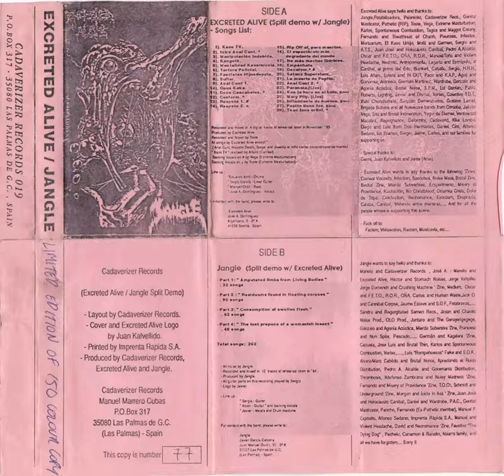JANGLE (spain) split tape 1994 w/Excreted Alive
JANGLE recorded in 1994
sergio-guitar
abian-guitar/backing vocals
javier-vocals/drummachine